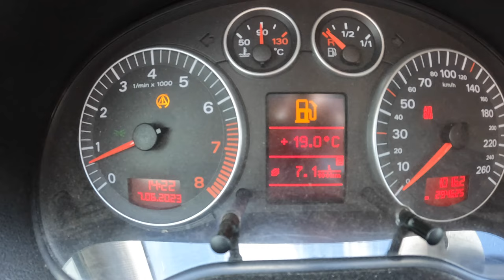2003 Audi A3 8P [1.6 102HP] |0-100| POV Test Drive #1727 Joe Black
Car: Audi A3 8P Hatchback 3d 1.6 102 HP 2003

0:00 Intro
0:09 Walk-around and interior
1:18 Bumpy road
4:58 Casual driving
8:00 Highway
9:05 Casual driving
11:13 Acceleration
11:34 Casual driving
14:02 Engine view
14:53 Fuel Consumption

Engine: 1.6L Petrol (Gasolina) 4-cylinders
Displacement (cc): 1595
Power: 75 kW/102 hp
Torque: 148 Nm
Transmission: 5-speed manual
Traction: FWD ( Front-Wheel Drive )

Acceleration (0–100 km/h): 11,8 s.

Fuel Tank Capacity: 55L
Total Range: 809 km
Weight: 1185 Kg
Cargo Space: 350 Liter
Model: 2003
Date of Production : 2003 – 2013:
Base Price in Germany : 28.800 EUR

Driver: Joe Black
Video: GoPro Hero 11 Black / Sony a6300 + Sigma 16mm f1.4
Audio: Zoom H2n (recorder) & Roland CS-10EM (binaural microphones)
Edit: MacBook Pro / Final cut Pro X